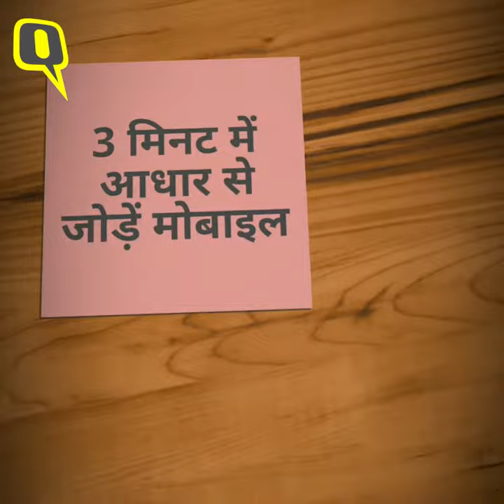How to Link Aadhaar With Mobile in 3 Minutes- Quint Hindi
आपको ऑपरेटर्स के कई फोन आते होंगे, जिसमें वो आपको आधार को अपने मोबाइल से लिंक करने की बात कहते हैं. तो आपकी परेशानी दूर करेगा ये वीडियो, मात्र 3 मिनट में सिखिए अपने मोबाइल को आधार से लिंक करना.

कई टेलीकॉम कंपनियों ने IVRS प्रोसेस (इंटरेक्टिव वॉइस रिस्पॉन्स सिस्टम) के तहत आधार को मोबाइल से लिंक करने के लिए 14546 टोल फ्री नंबर जारी किया है. मोबाइल यूजर्स अपने फोन पर 14546 कॉल करके घर बैठे आधार को मोबाइल से आसानी से लिंक करा सकते हैं.
प्रोड्यूसर: शिवाजी दुबे